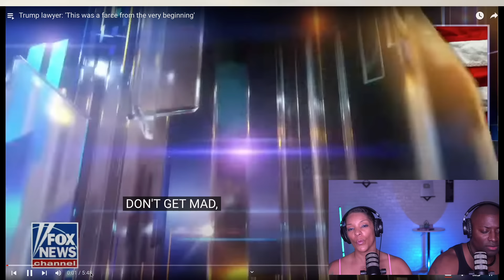Joe Biden Pandering to Black People Again?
Come Learn, Laugh, & CHALLENGE the way you think with Us. We don't have to AGREE yet, but be willing to think outside of the box and have POSITIVE DIALOGUE around it!  We are here to help you change the way you think... for the better! Let's Gooo! Share & Turn on your post notifications RIGHT FREAKIN NOW!